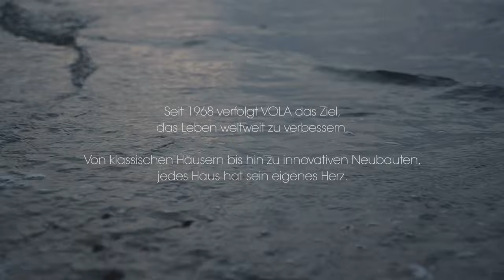Summerhus - Die dänische Lebensart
Design liegt in unserer Natur. Das Leben besser machen seit 1968. Lassen Sie sich durch uns inspirieren.